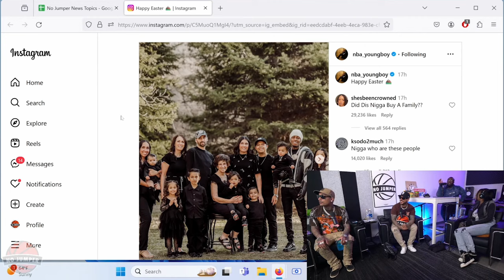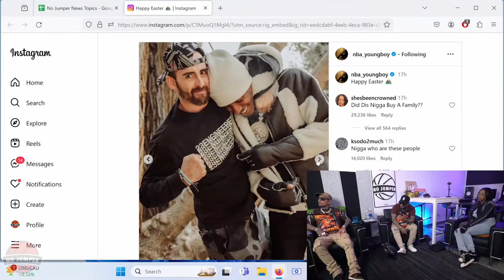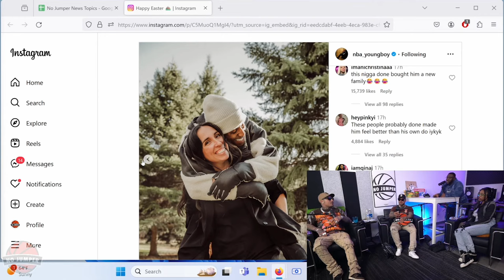NBA YoungBoy Is Going Viral For His Interesting Easter Pictures